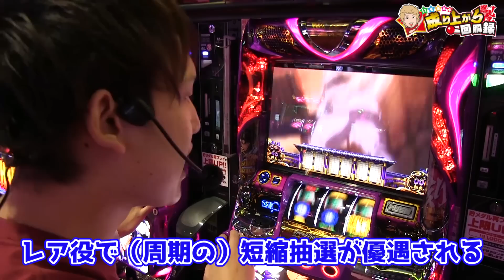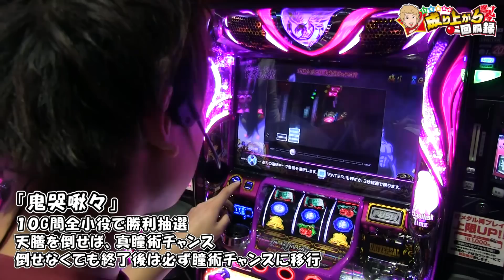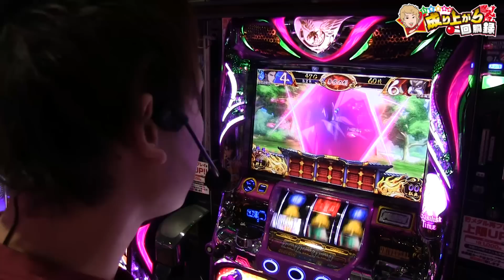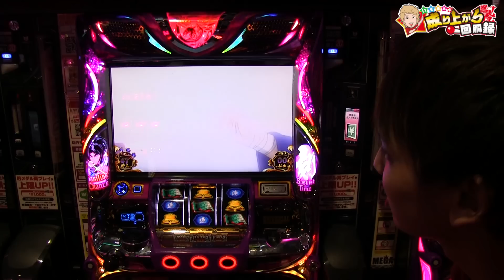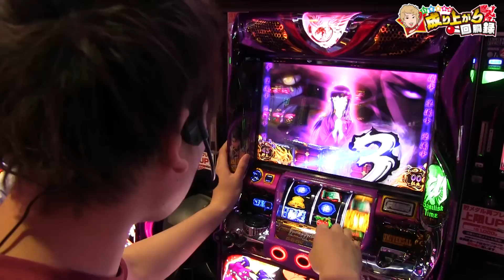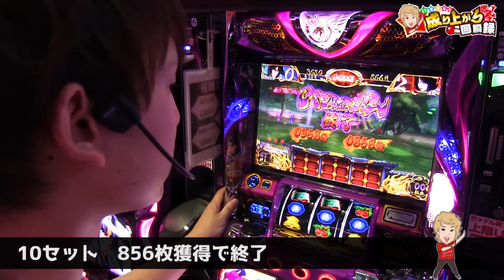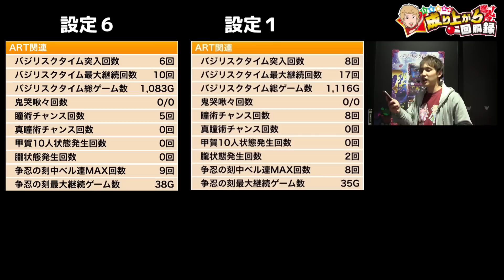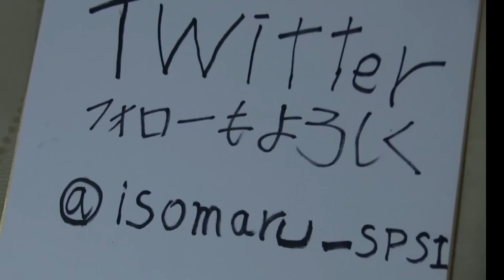【最新台 バジリスク３】設定６最速実践！まさかのロングフリーズ？！【 いそまるの成り上がり回胴録特別編】[パチスロ][スロット]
皆さんお待たせしました！
今回は成り上がり回胴録特別篇ということで、注目の新台バジリスク３の最速実践をお見せします。

半年以内(2017/3/31)までに4つのミッション

■動画最高再生数 目標 777,777回　達成！
■最高GOOD数 目標 5,000いいね　達成！
■Twitterフォロワー数 目標 65,536人

これらをクリアできなければクビ!!

#50【ブラッドプラス】成り上がり回胴録第2章開幕!!番組初の4桁のせ!俺はこれからも成り上がる!!

#24【スタードライバー】動画初！あの機種で456確定⁈万枚の出し方教えます‼︎［前編］